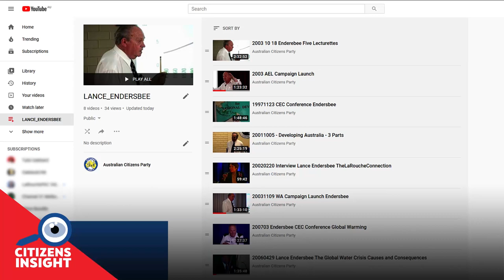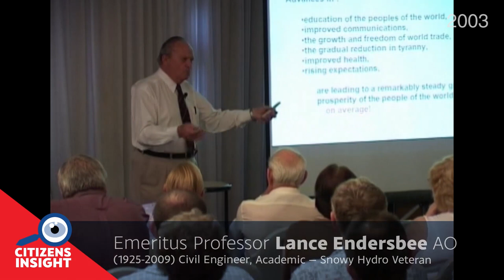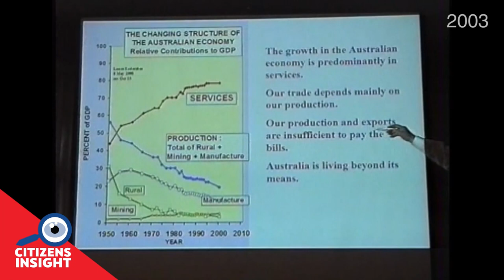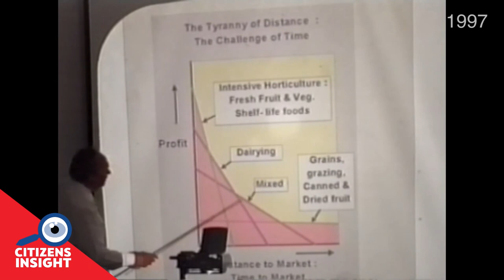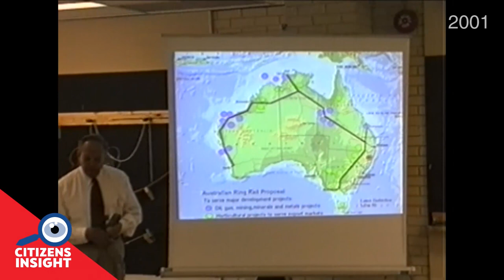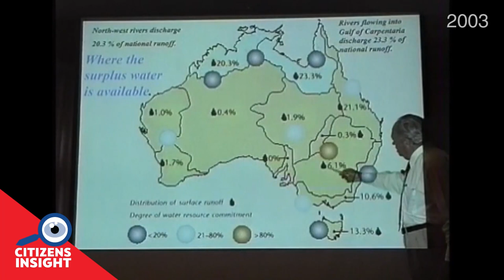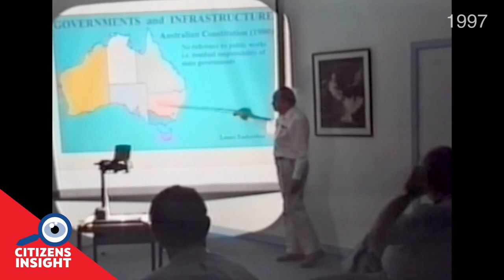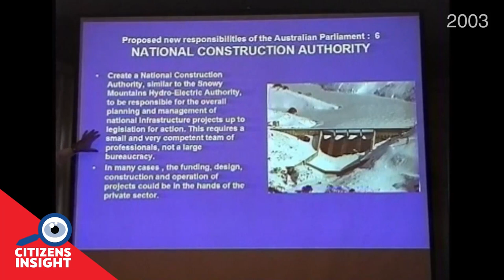CITIZENS INSIGHT - Lance Endersbee - An engineering great: Get on with it!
Professor Lance Endersbee (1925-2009)—An engineering great – ‘Get on with it!’
Integrated national economic development

A compilation of highlights taken from video presentations given by the late Emeritus Professor Lance Endersbee, covering the economy, development, infrastructure, national rail and water diversion projects, and the current impediments we must overcome to realise Australia's economic development.

With the release of this episode of CITIZENS INSIGHT, we have also posted all of Endersbee's presentations given to the Citizens Party from 1997 to 2009. Find them under the "Playlist" tab on our Channel.

Sign our petition calling on the Government to establish a National Public Development Bank: